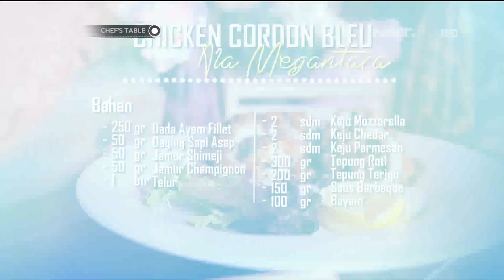Chef's Table Chicken Cordon Bleu Ala Megantara